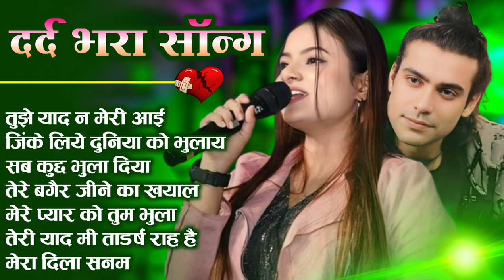90’S Old Hindi Songs 💘90s Love Song💘 Udit Narayan, Alka Yagnik, Kumar Sanu, Sonu Nigam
90’S Old Hindi Songs 💘90s Love Song💘 Udit Narayan, Alka Yagnik, Kumar Sanu, Sonu Nigam
#90's_सदाबहार_पुराने_गाने_🎶🎶🎶अलका_याग्निक_उदित_नारायण_लता_मंगेशकर_💓कुमार_सानू(720p).mp4l
90'S Love Hindi Songs💘90'S Hit Songs💘Udit Narayan, Alka Yagnik, Kumar Sanu, Lata Mangeshkar

No.01 Mere Pyaar Ki Umar
No.02 Jane Kyon Log Mohabbat
No.03 Dil Mein Tujhe Bithaa ke
No.04 Tum Hamse Milo
No.05 Ye Dil Aur Unki
No.06 Tujhe Kitna Pyar Karen
No.07 Jaiyo Na Jaiyo Na
No.08 Jane Kaise Kab Kahan
No.09 Dekha ek khwaab to yeh
No.10 Shayad Meri Shaadi Ka Khayal
No.11 Tere Chehre Se Nazar Nahin
No.12 Ami Je Ke Tomar
No.13 Akash Pradip Jwale
No.14 Amaroto Sadh Chilo
No.15 Ashar Shrabon
No.16 Bashi Keno Gaye
No.17 Sham Vi Khub Hai Pas Mahbub Hai
No.18 Na Milo Hamshe Jayda
No.19 Rat Din Mai Thujhko Yad
No.20 Meri Mahbuba Meri Mahbuba

80's Ke Superhit Gane II 80's Superhits II Bollywood Romantic Songs II Old is Gold II Evergreen Old Song II Bollywood Old Romantic Songs II 60's_70's_80's Super hit Songs II Golden Hits II Old Hindi Songs II Bollywood Old Hindi Songs II Old Is Gold II Old Melodies II Evergreen Old Songs II Old Heart touching Song II Bollywood Love Songs II Golden Hits II Old Memory II Bollywood Classics II Best Of Lata Mangeshwar_Suresh Wadekar_anuradha Paudwal_Manhar Udhas_Mohd. Aziz Etc..